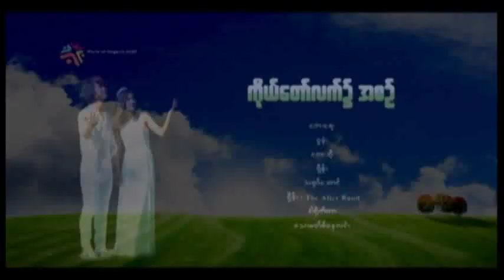Myanmar Godspel new song 2014 - Shane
Shane